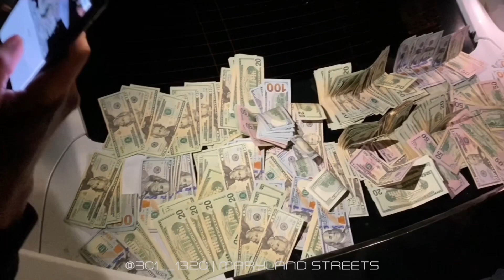$10K STREET RACE • ZL1 6TH GEN vs. LSA S/C 5TH GEN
‼️💰$10,000.00 POT💰‼️ @watchyaneck vs. @gapwagonracing • heads up off of a light 🔦